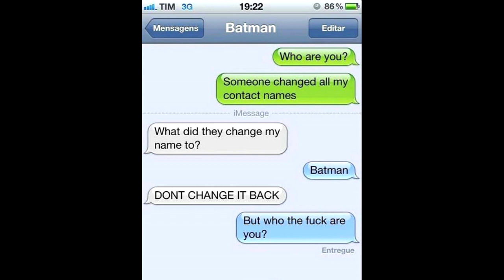[병맛더빙] 뜻밖의 배트맨 | (조마문 & 조마문유튜브크루 벤앤뱅츠 더빙) | - by조마문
병맛 더빙 영상입니다. 배트맨역 ( 조마문 ) & 스마트폰주인 ( 조마문유튜브크루 벤앤뱅츠 ) 더빙 하였습니다.